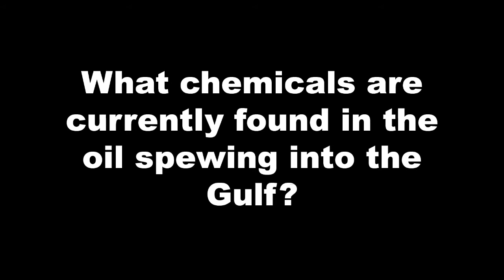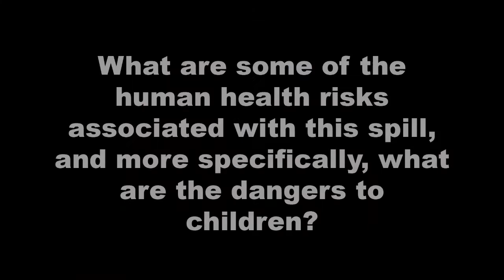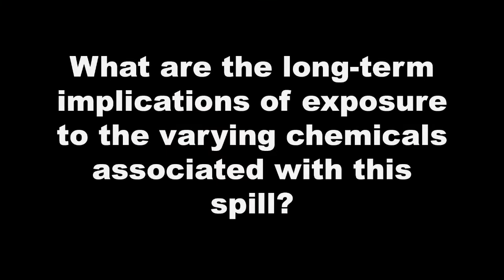Human Health Risks of Exposure to Toxic Chemicals Associated with the Gulf Oil Spill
What are the chemicals found in the oil spewing into the Gulf of Mexico?  What are some of a the dangers to children?  What are the long-term effects of exposure to the oil, it's vapors, or the dispersants?  Dr. Larry Lowry of the University of Texas Health Science Center at Tyler shares his thoughts on these important issues.